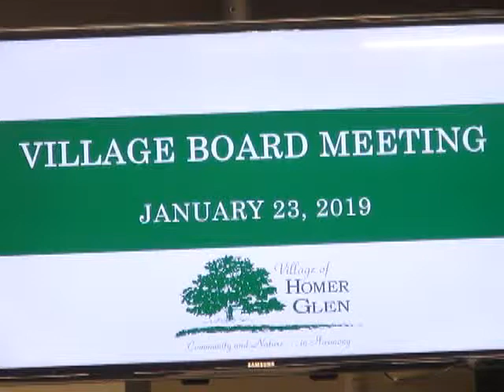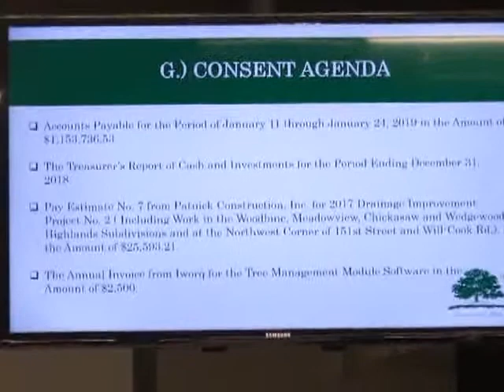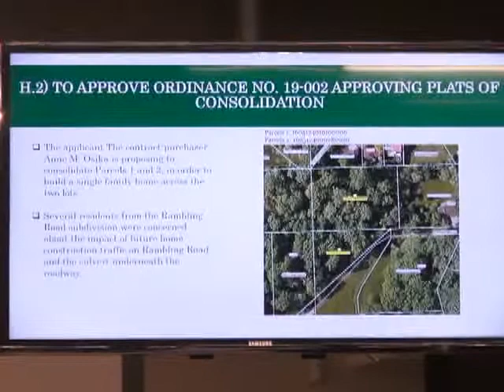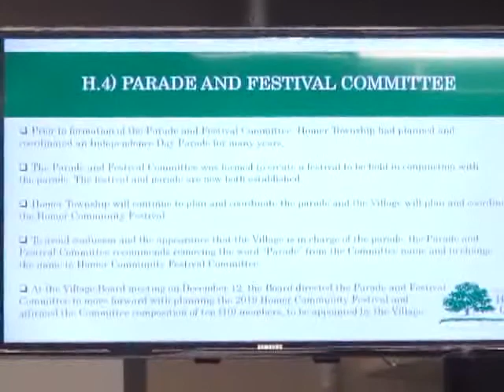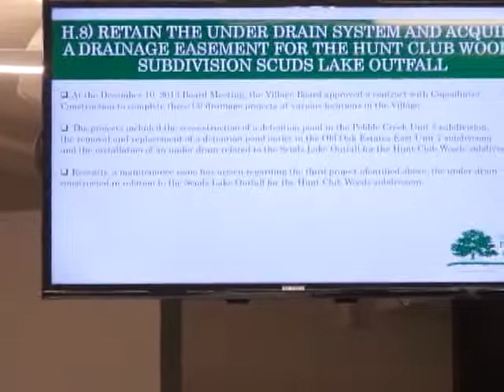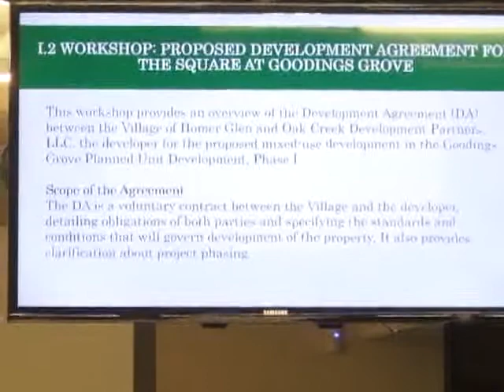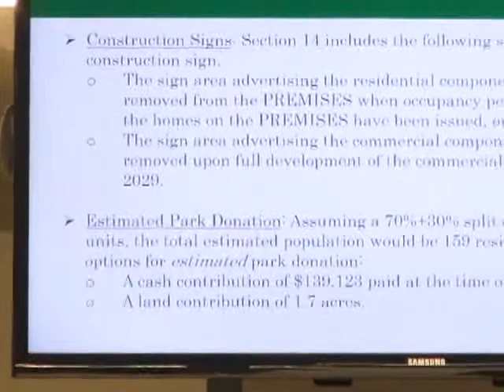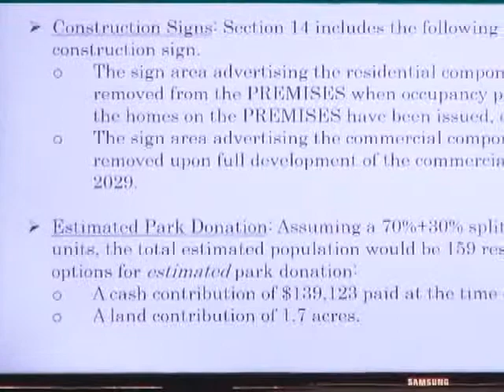Homer Glen Board Meeting 2019 01/23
Village of Homer Glen Board of Trustees Meeting dated 01/23/2019
and Workshop.